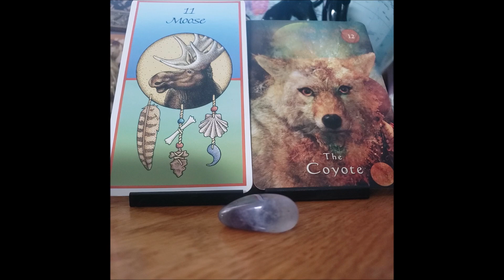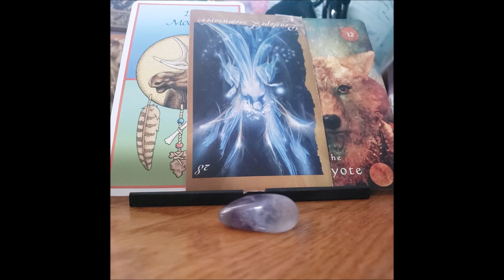Taurus Oracle Reading